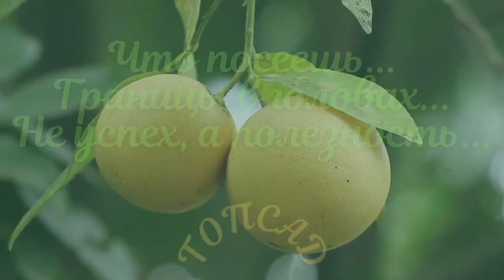ТОМАТЫ, которые ПЕРВЫМИ НАЧАЛИ СОЗРЕВАТЬ. ТопСад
Середина июля 2021 и речь пойдет о томатах, которые первыми начали созревать в теплице.
Первыми начали окрашиваться и поспевать Сокровище инков и Оранжевый земледелец от фирмы Партнер.
Далее пошли Севрюга от Сибирского сада - это огромные томаты, крепко держатся на кистях, красивые томаты с внушительным размером. Порадовал сорт Знаменитая клубника м - с Шлаубах.

Поспевают томаты коктейльного типа Черничка и Розелла - все усыпаны красивыми томатиками.

В этом году посадили много полосатиков: Восставший звездный истребитель, Фиолетовый изумруд, Ксанаду зеленая богиня, Полосатый шоколад, Атомный синтез, Майкл Поллан.

О самых вкусных и интересных томатах будем рассказывать отдельно.

А какие томаты первыми стали поспевать у вас?